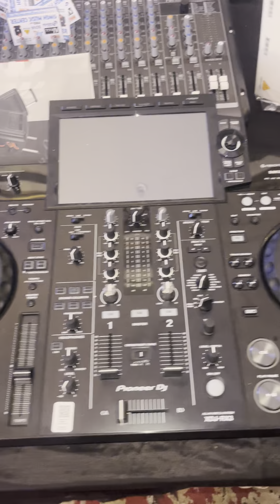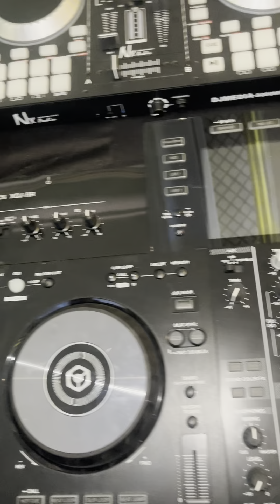Dj Pioneer Players…Serato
Our Address….
Randhir Electronics….